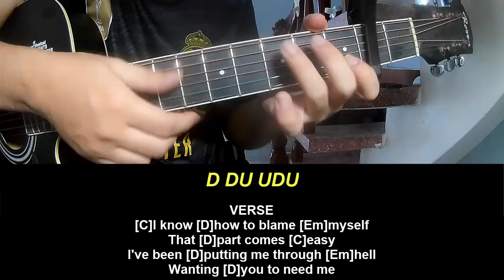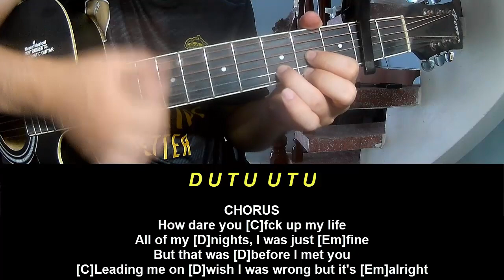Guitar Tutorial New Song 2024 Alexander Stewart how dare you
Today, I will share with you Guitar Tutorial New Song 2024 Alexander Stewart how dare you